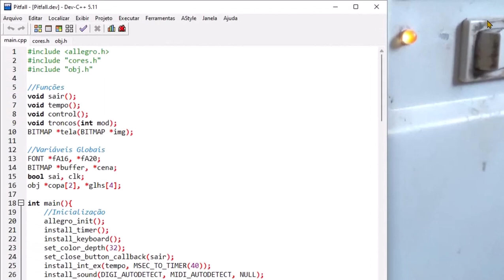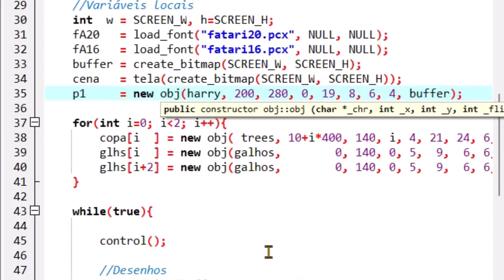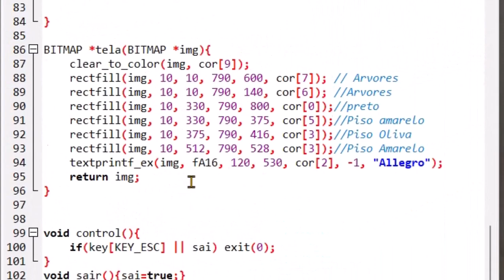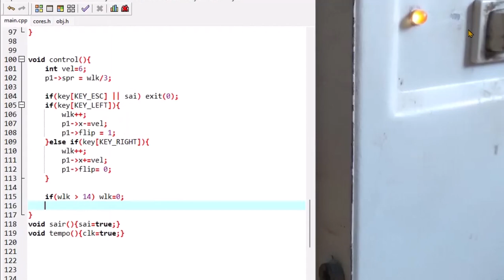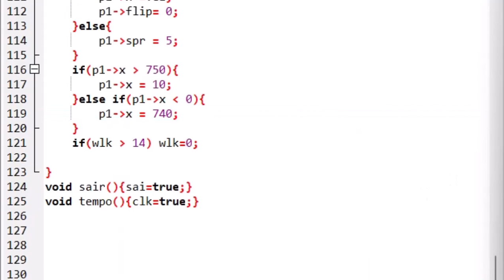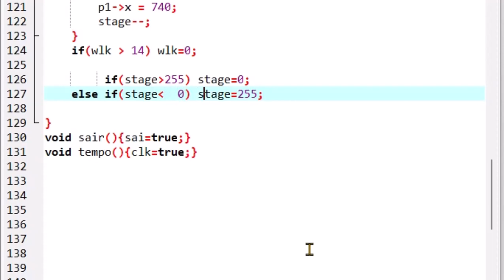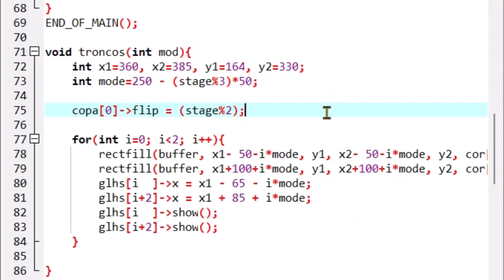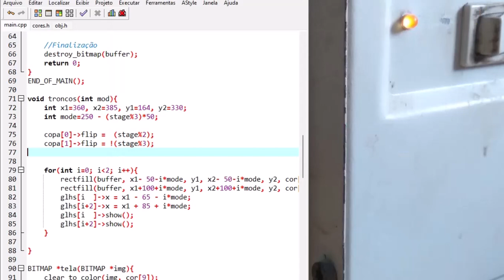Pitfall C++ Allegro 2ªParte